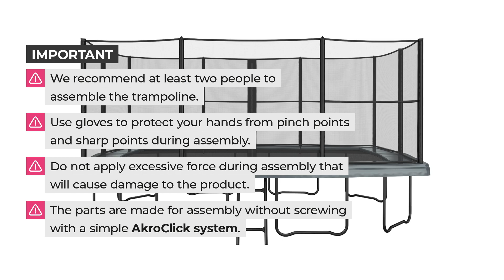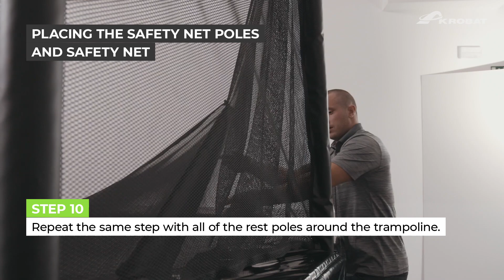Montage Akrobat Primus Trampoline Challenger 520x305 trampoline